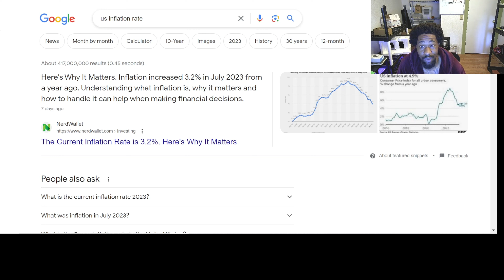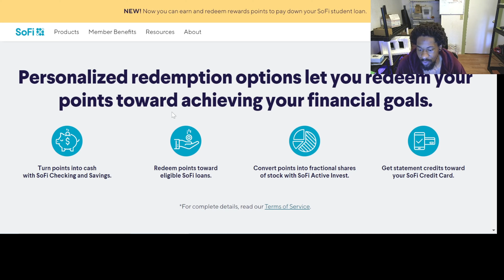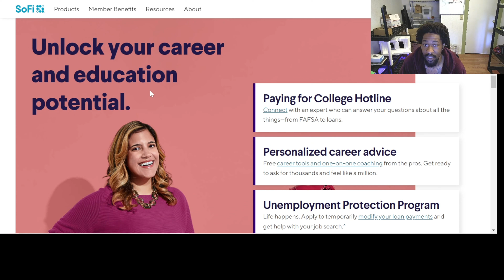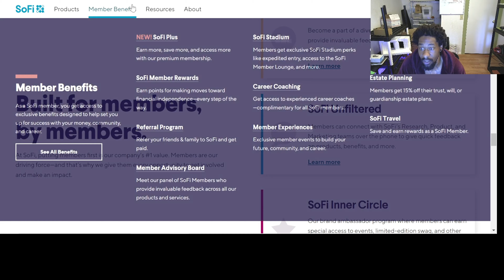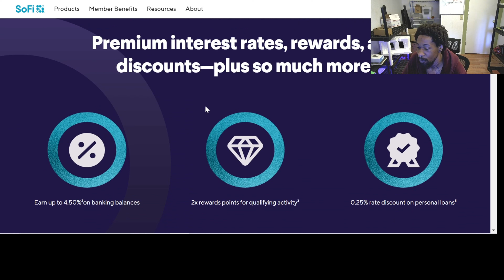Defeating Poverty: Your Ultimate Solution Revealed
SOFI LINK!